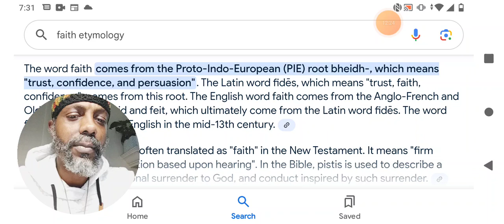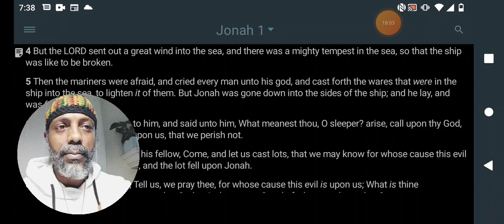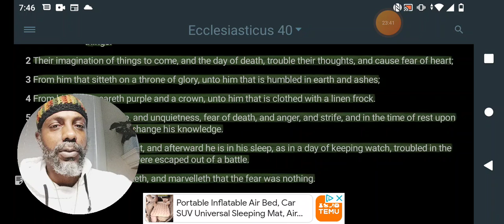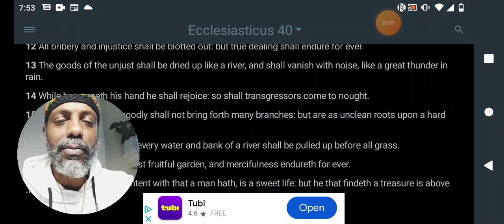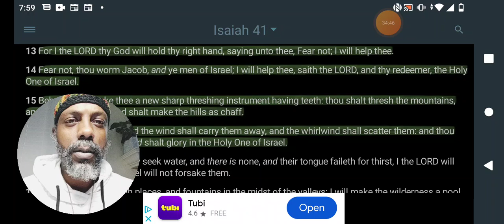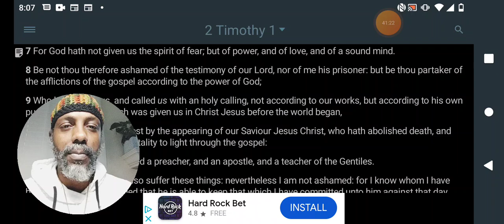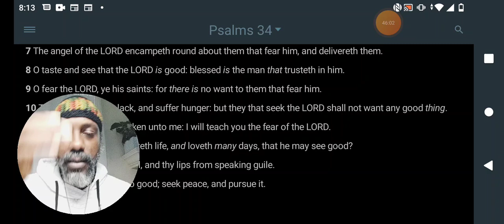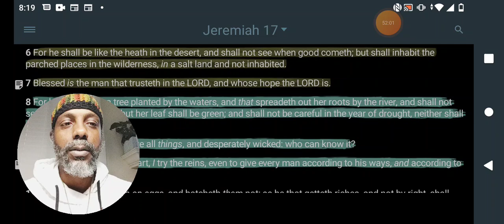"THE SPIRIT OF FEAR VS THE SPIRIT OF FAITH"